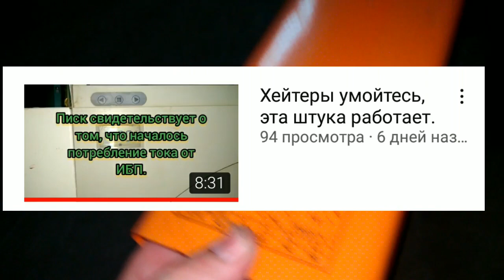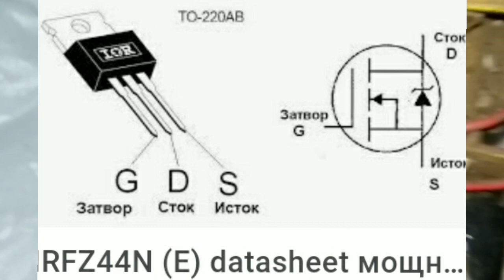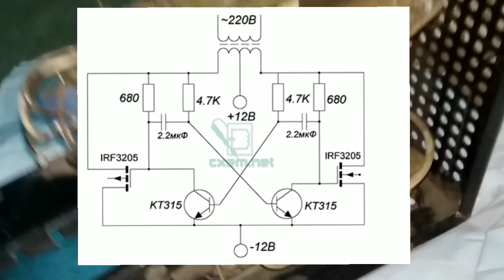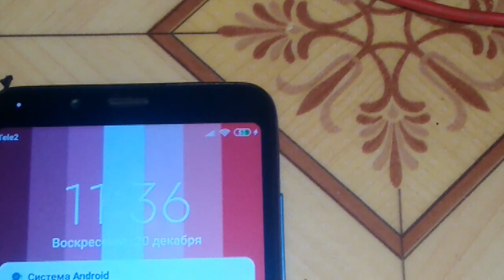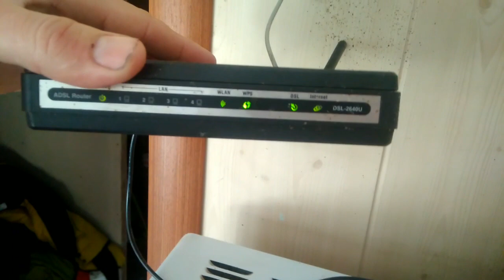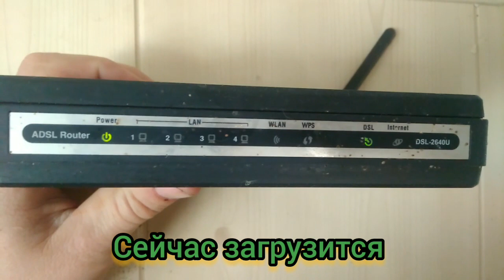Шок! Преобразователь на коленке! Чистый синус не нужен!!!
Для поклонников синуса это будет разрыв шаблона. Преобразователь 12 в 220 собран из хлама, синуса нет и в помине. Все работает, ничего не сломалось.